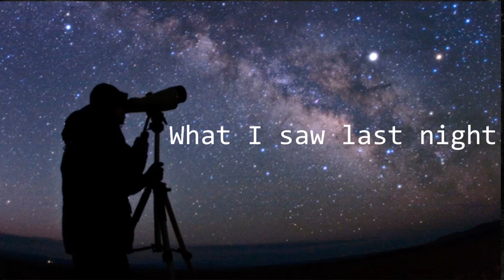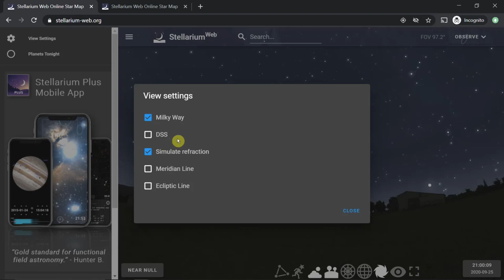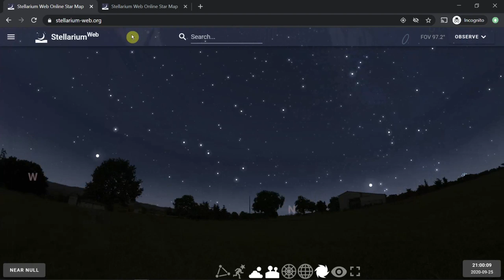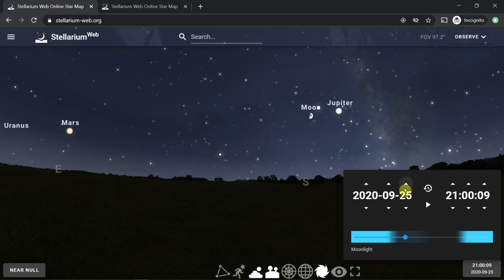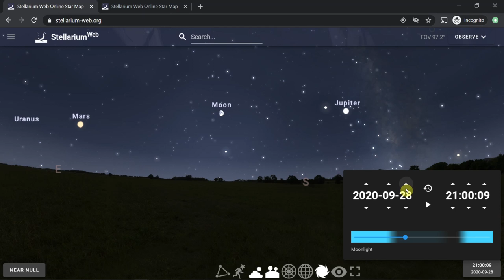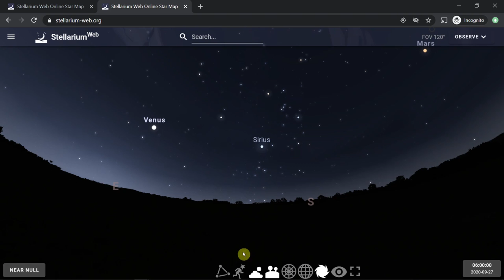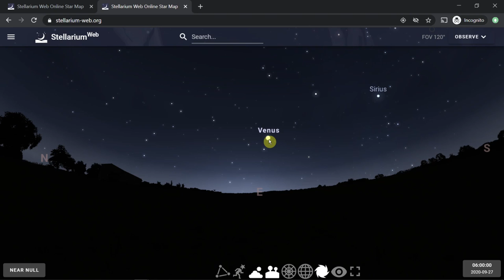What I saw tonight!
Great things to look for in the evening and morning sky... September 25, 2020